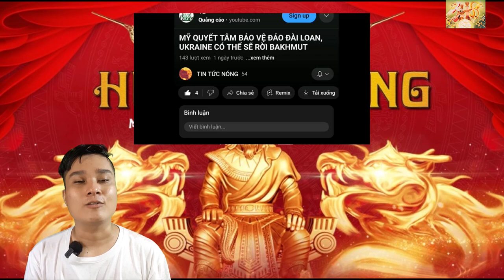Giáo phái nhịn ăn nạn nhân đa số là trẻ em một câu chuyện đáng buồn.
Đây là kênh youtube chuyên về các video tin tức trên thế giới. Cả nhà hãy ủng hộ kênh bằng cách nhấn like, chia sẻ, đăng ký và bật chuông thông báo để nhận được thông báo khi kênh ra video mới nhất nha. Cảm ơn cả nhà nhiều.